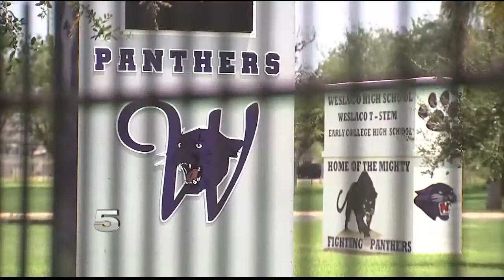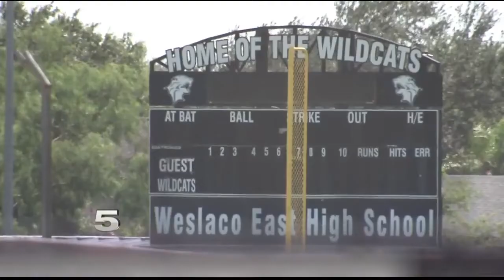Weslaco ISD counselors offer students help with mental health issues